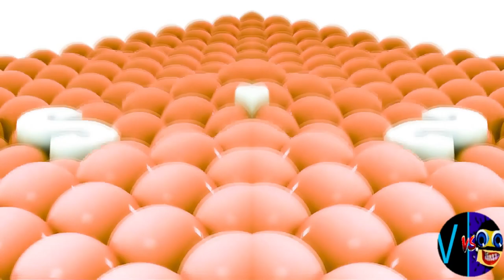LOW VOICE (Cocomelon, Gummy Bear, Peppa, Subway, Pinkfong, KFC, Dame Tu Cosita, Klasky Csupo, ETC.)